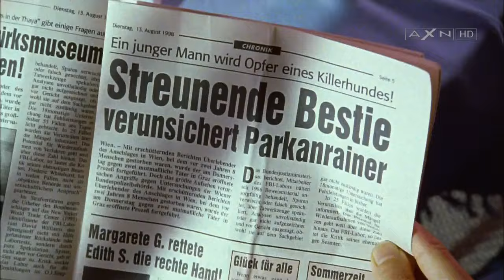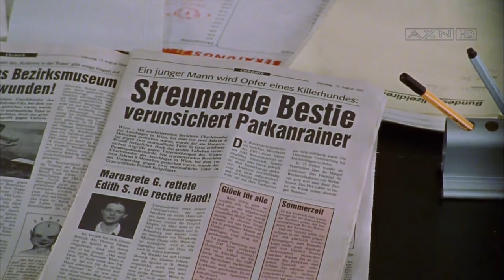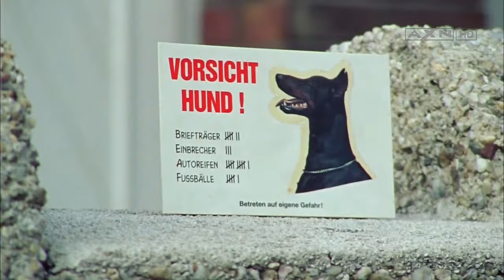Comisario Rex T5E6 La Venganza De Rex